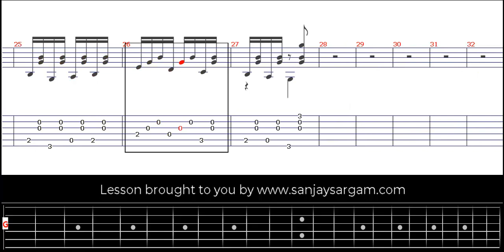Barre Dance - Guitar Tutorial (Fingerstyle)